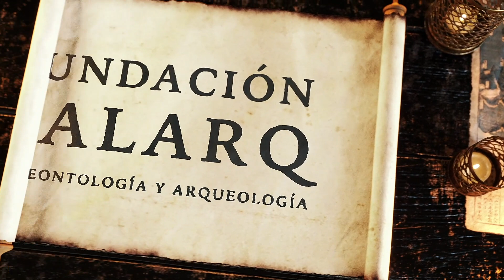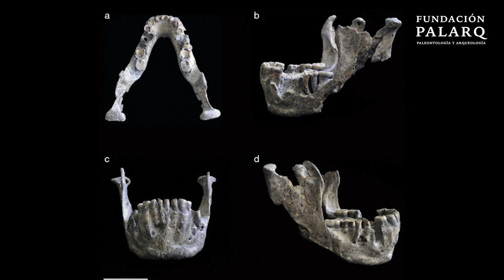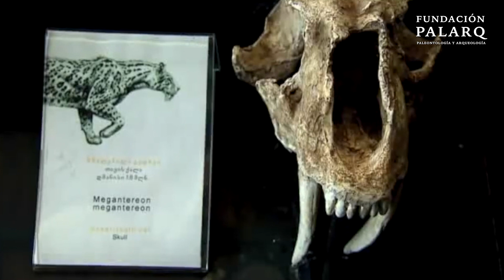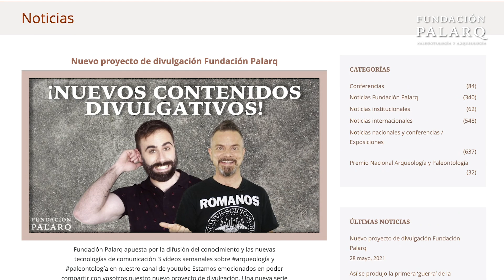🔹 HOMO GEORGICUS | Las principales especies de homininos y etapas de la prehistoria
En los vídeos anteriores hablamos del origen del género Homo en África, de sus primeras industrias líticas primitivas, y de las poblaciones de Homo erectus en Asia. Posiblemente las mismas poblaciones originarias de áfrica que llegaron a Asia y dieron lugar a Homo erectus, dieron lugar a Homo georgicus en Georgia.

Conocemos esta población de humanos, que representan una de las salidas de África, gracias al yacimiento de Dmanisi, situado a 85 km al sur de Tiflis en la república de Georgia, en el Próximo Oriente. En este yacimiento se encuentra una larguísima secuencia estratigráfica que va desde el Pleistoceno inferior hasta la Edad Media. Fue en los niveles más antiguos, datados como mínimo en 1,8 m.a., donde se han encontrado tanto restos de industria lítica, como abundantes fósiles de animales y los restos humanos, que están entre los más antiguos hallados fuera de África.

La especie Homo georgicus fue publicada en 2002 a partir de los fósiles encontrados un año antes en Dmanisi. En un principio, al encontrarse los fósiles, se consideró que se trataba de una población intermedia entre el Homo habilis y el Homo erectus, posiblemente relacionada con el Homo ergaster.